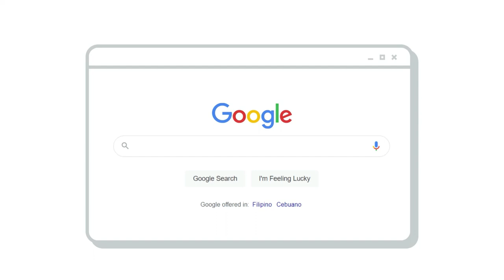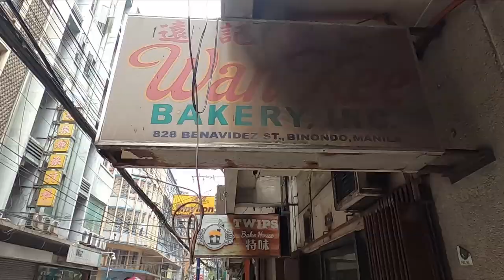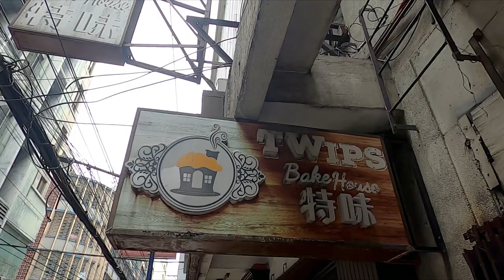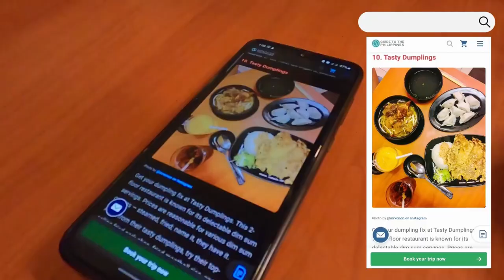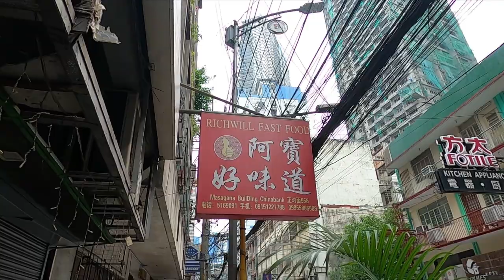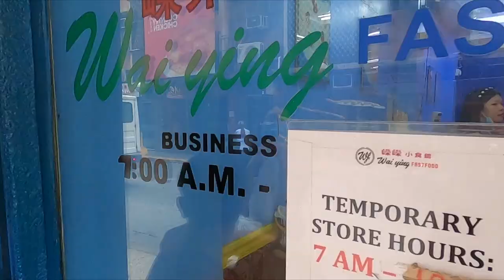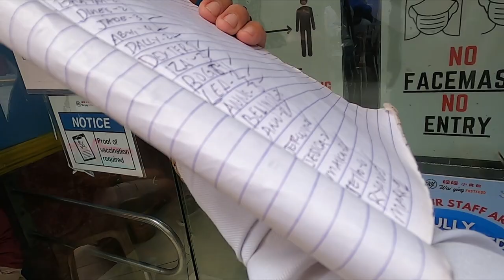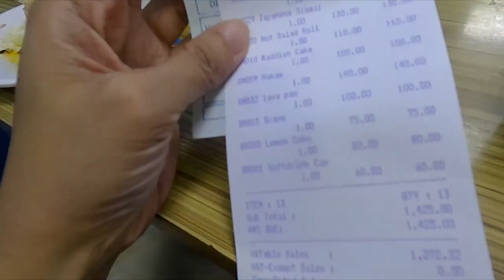BINONDO FOOD TRIP | WAI YING FASTFOOD + TASTY DUMPLINGS | BEST RESTAURANT | KittyMDDiaries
We went to Binondo Chinatown with Priscilla, our friend, for a Binondo Food trip!
Wai Ying Fastfood is one of the restaurants that she would love to try!
In this adventure, we take on a journey of searching for the best restaurants in Binondo Chinatown.
This travel vlog is a Binondo food tour that shows our love for friends and food!
Our reference for this Binondo Food Trip is based on the website "Guide to the Philippines" which shows Binondo chinese restaurants and Binondo street food.

Restaurants we went to:
1. Tasty Dumplings
Bestseller - Porkchop rice, Spare ribs, and Hongma

2. Wai Ying Fastfood

I hope you will enjoy this Binondo food trip travel vlog! Happy eating!